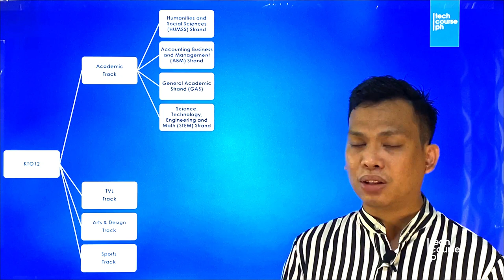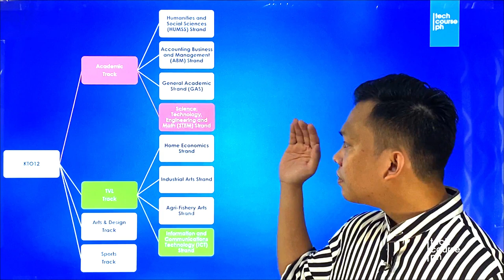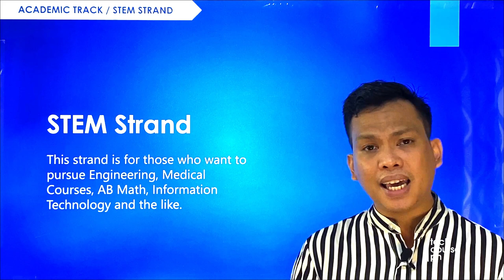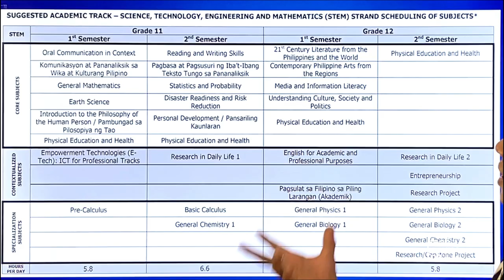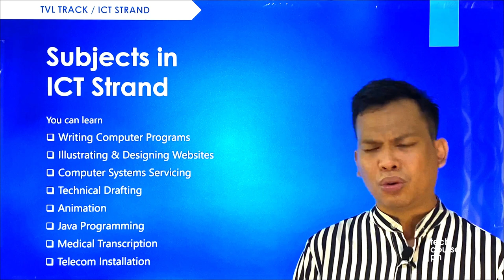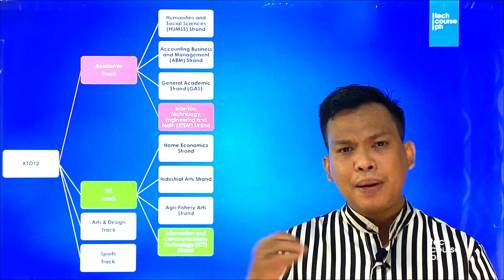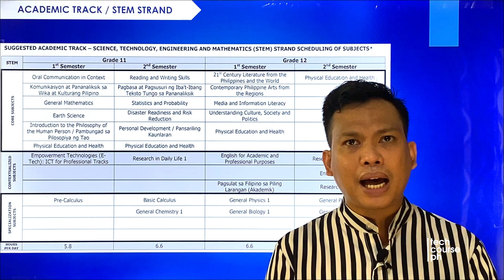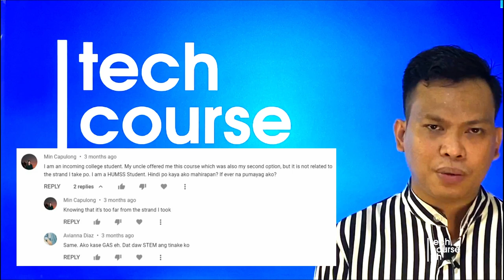Choosing Senior High School Strand: STEM or ICT for computer-related courses | Tech Thought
In this video, we will explain the difference between Science, Technology, Engineering and Mathematics (STEM) strands and the Technical-Vocational Livelihood (TVL) strands for those students who want to take computer-related courses in college like BSCS, BSIT, BSIS, and BSCompEng.